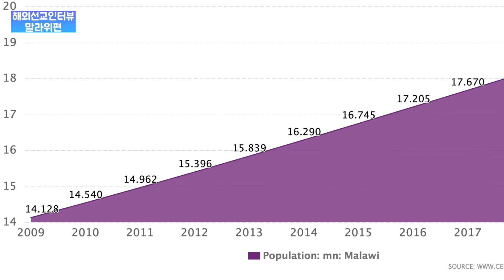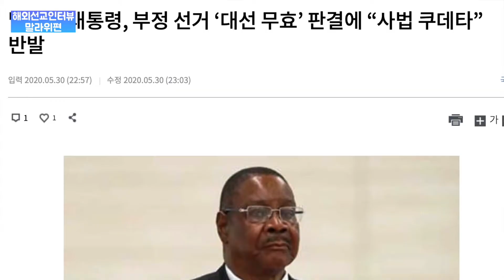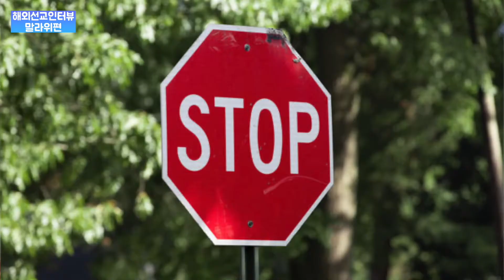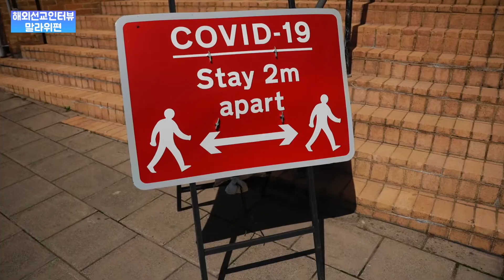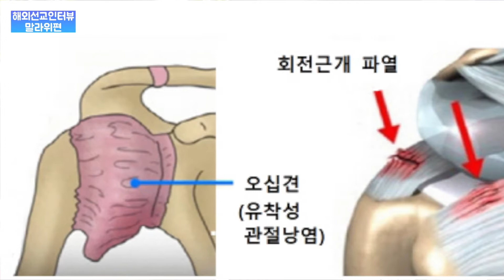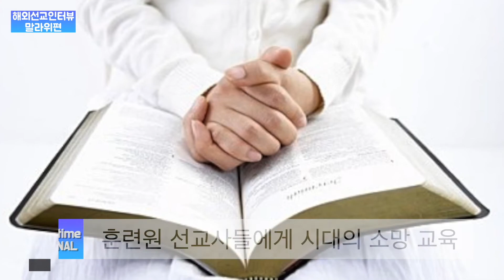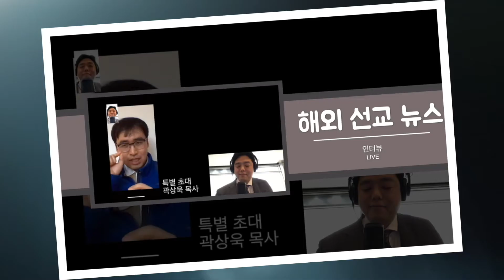*코로나특집*해외 인터뷰-말라위 김갑숙선교사 -(SDA재림교회)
아프리카 말라위 최빈민국중에 하나인 말라위에서 선교하는 김갑숙 선교사 인터뷰